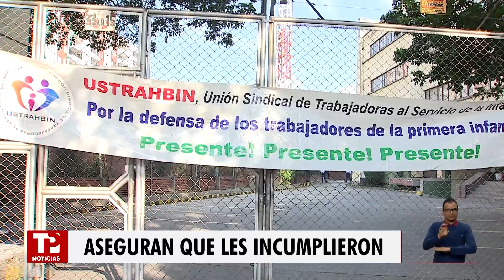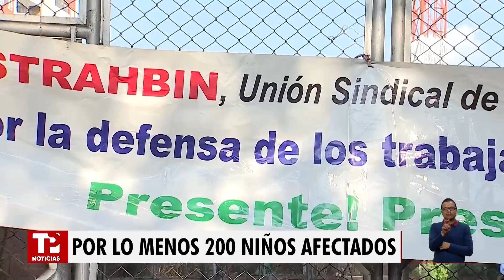Madres comunitarias en Cali protestan por incumplimiento de compromisos del ICBF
Cali | Las madres comunitarias de Cali volvieron a protestar, aseguran que hace dos meses cuando adelantaron un cese de actividades, el ICBF se comprometió en varios puntos, que hoy no se están cumpliendo.